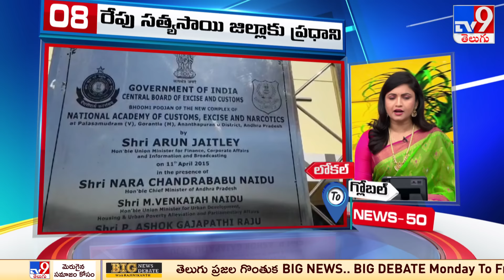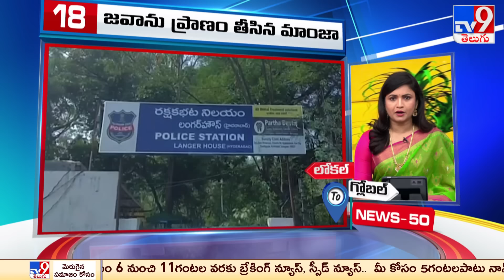News 50 : Local to Global | 7:30 AM | 15 January 2024 - TV9